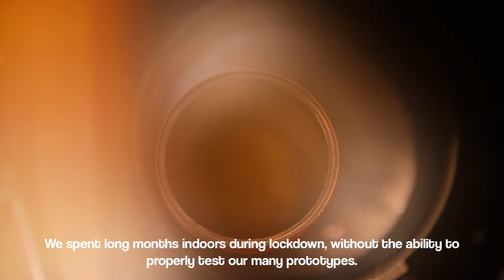The Braw Diaries - Wax Testing Pre Release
Local shredder Jacob takes out latest prototype for a spin. Tune in to see how he got on!